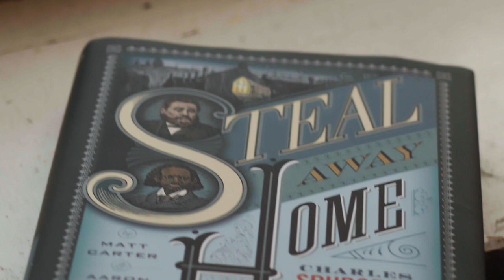{Steal Away Home} Who is Thomas Johnson?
Authors Matt Carter and Aaron Ivey talk about Thomas Johnson, the subject of their new book Steal Away Home: Charles Spurgeon and Thomas Johnson, Unlikely Friends on the Passage to Freedom.

For purchasing information and to learn more about the book,